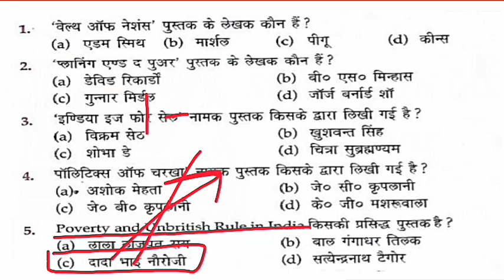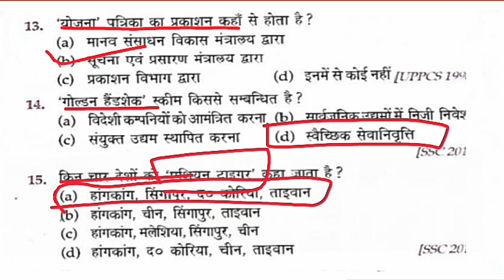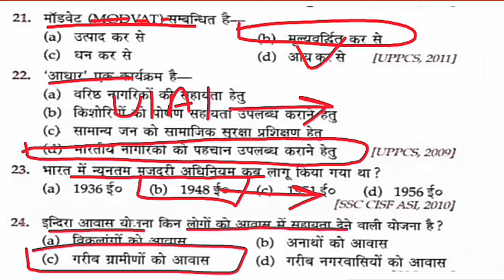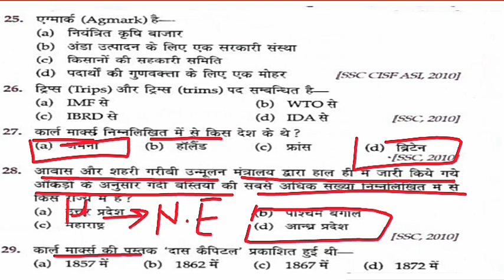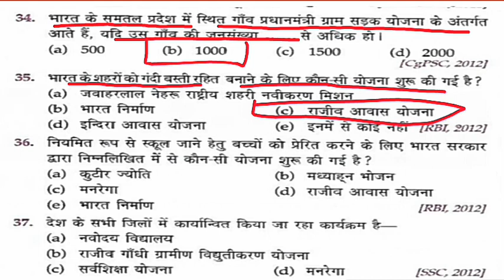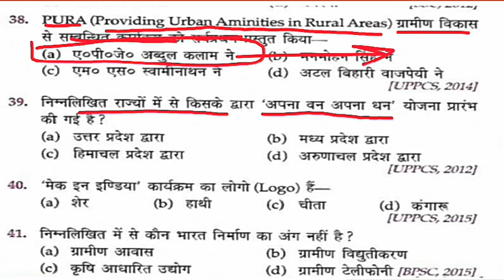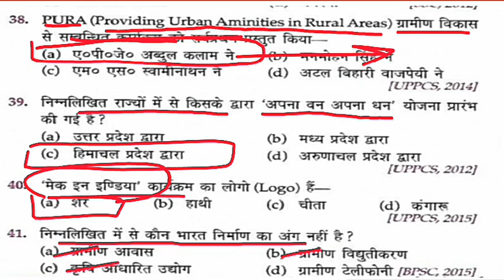अर्थशास्त्र । अभी तक के सभी प्रश्नों का रिवीजन Economics Best Ever MCQs for revision for all exams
Economics Best Ever MCQs for revision for all exams  .